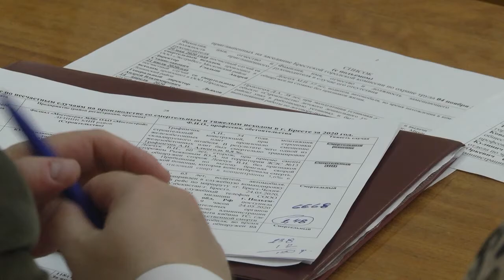2020-11-04 г. Брест. Заседание городской комиссии по охране труда. Новости на Буг-ТВ.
Создание безопасных условий труда, исключающих
травматизм и профессиональные заболевания – задача №1
для руководителей предприятий, которые ценят своих
сотрудников, и стремятся к усовершенствованию системы
охраны труда. И пока одни серьезно подходят к этому
вопросу, у других управленцев компаний города над Бугом
произошли несчастные случаи со смертельным или тяжелым
исходом. Именно такие случаи разбирали сегодня участники
заседания Брестской городской комиссии по охране труда во
главе с первым заместителем председателя Брестского
горисполкома Вадимом Кравчуком. Подробнее о том, какое
сегодня внимание уделяется вопросам охраны труда
брестскими управленцами и как обстоят дела с
производственным травматизмом в областном центре, а
также как налажена работа во время непростой
эпидемической ситуации, расскажет Ирина Кузьмич.